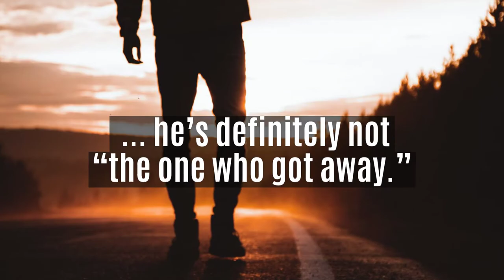Dirty Martini Book Trailer (Flambé series prequel)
Watch the book trailer for DIRTY MARTINI by Elle Berlin!

FREE BOOK! Get your free copy of DIRTY MARTINI

DIRTY MARTINI is a steamy, standalone, friends-to-lovers romantic comedy and the prequel to the Flambé series.

ABOUT THE BOOK:
Read about the hot night that started it all … Something—or someone—had to inspire hot-headed chef Arie Noel to open the sexiest restaurant in Waikiki. That someone is Xander Carlisle.

Romantic, gorgeous, and the trendiest new chef in London, Xander is American girl catnip. But to Arie, he’s just an old friend from culinary school; he’s definitely not “the one who got away.” Even though she’s spent hours fantasizing about how he might crème her brûlée.

When Xander invites Arie to cook for him, she doesn’t want to admit that she just got fired. She can’t seem to work in anyone’s kitchen—especially a man’s kitchen—without turning it into a flaming temple of mayhem. Arie desperately wants to impress her friend, but his flirty glances hint that more is on the line than her cooking reputation.

Tonight might inspire something they’ve both been avoiding since college … and it starts with the perfect dessert.

DIRTY MARTINI is only available to the Elle Berlin VIP Reader Group. Sign up to join Elle Berlin's newsletter and receive your exclusive free copy of the eBook. Sign up for the Elle Berlin's VIP Reader Group

THE FLAMBÉ SERIES: Flaming drinks, decadent desserts, and hot Hawaiian nights! Read the Flambé series and follow the steamy adventures of restaurateur Arie Noel (and her staff) as she opens the sexiest new restaurant in Waikiki. Dessert is always on the menu.